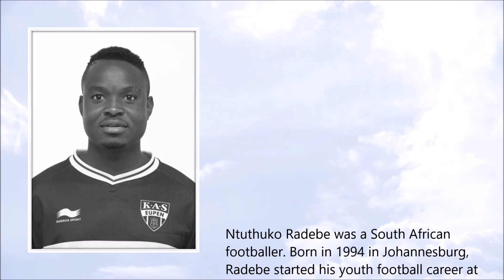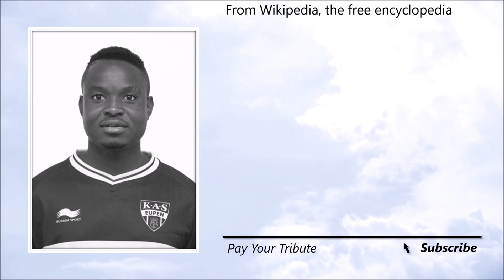Ntuthuko Radebe ● A Simple Tribute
Ntuthuko Radebe (September 1994 - July 2017)